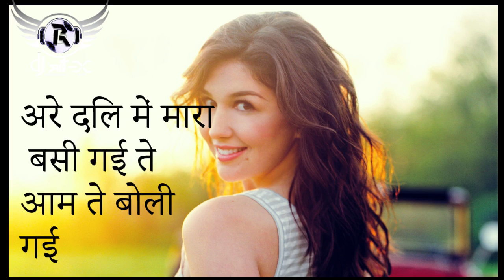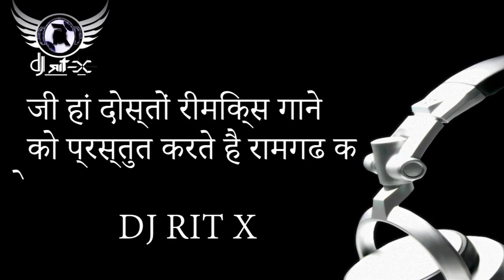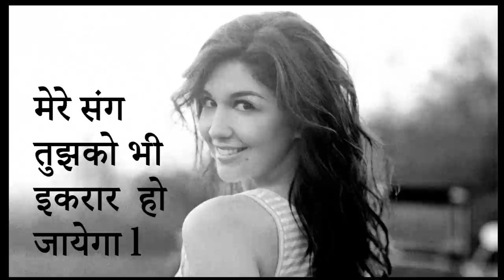Has Mat Pagali Payar Ho JayegaJhumar Dance